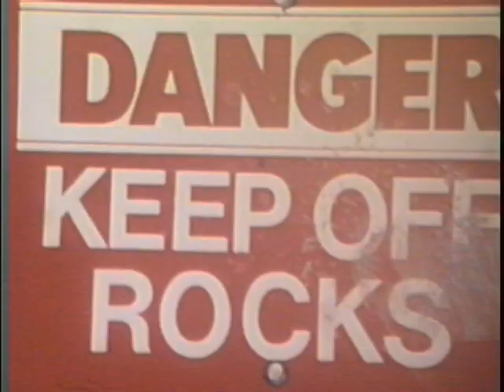MERMAID PARADE, Coney Island, circa 2000